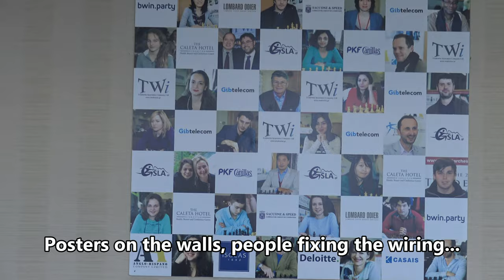2016 Tradewise Gibraltar Chess Festival: Before the Chess...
A few shots taken within a few hundred metres of the Caleta Hotel, Catalan Bay, Gibraltar, where the 2016 Tradewise Gibraltar Chess Festival was about to start. Camera: Sony FDR-AX33. Software: CyberLink PowerDirector 14